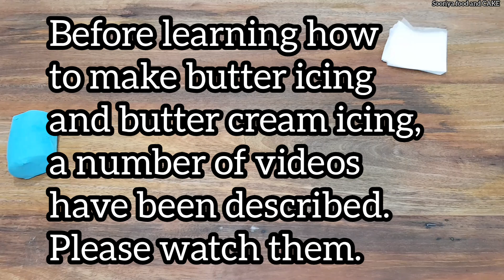Pink butter icing cake with the theme of a wedding dress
Butter icing that can be made very easily.  Mixing only by hand.  Learn how to make butter icing very easily.  I teach butter icing designs that anyone can easily create.  Learn this icing recipe and make a butter icing cake to surprise your family.  Butter icing can be easily made without the use of electrical appliances.  This icing method is an old icing method.  I hope to bring you many new icing designs by adding my latest ideas to this old icing system.  Learn how to make butter icing that is good for the body.  That butter icing can be enjoyed by children and adults alike.  You do not have to worry about diabetes as the icing cake is made using a very thin icing sheet.  Learn this icing recipe well and create a cake and earn extra income.  You will be amazed to know about this icing method.

A pumpkin shaped cake using only butter icing, smurfette butter icing cake, cartoon butter icing cake,

I was the first to introduce this icing system to the world through a YouTube channel.  I live in sri lanka, kandy. My name is Chamil Sooriya wijekoon.